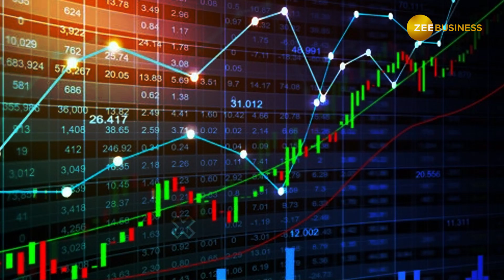Successful G20 Summit brings cheers to investors as Nifty crosses 20,000 mark for the first time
The Nifty 50 index on September 11 hit a record high of 20,000 points for the first time ever, driven by optimism around India's leadership at the G20 summit. The index took 36 sessions to cross the previous peak of 19,991.85 points and went on to scale the 20,000 mark as well. The G20 Delhi Declaration and India's diplomatic triumph triggered the continuation of the positive market mood and momentum.